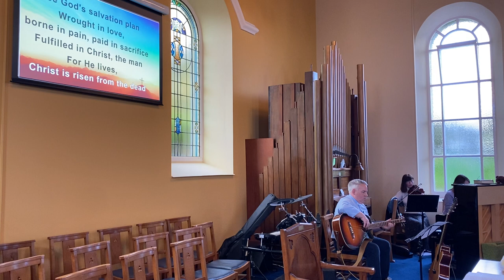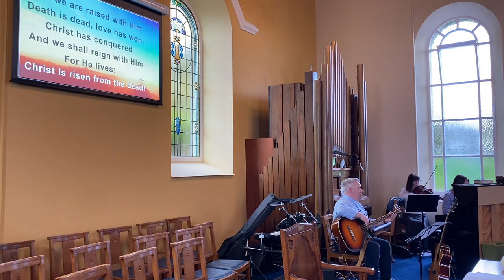Ballycarry Presbyterian Church Sunday Worship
Easter Sunday Celebration 31st March 2024